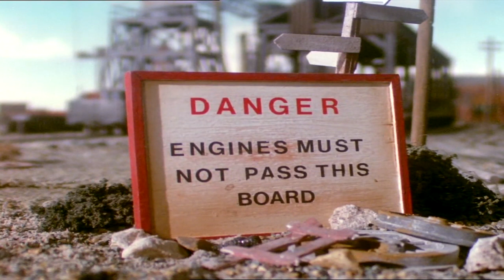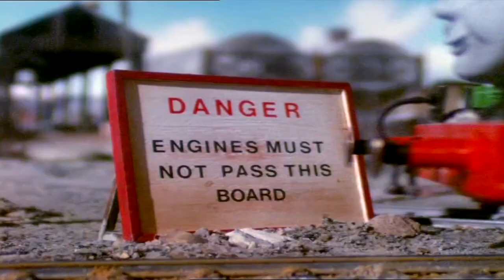Sodor Pony Railway Adventures Season 2 Episode 11-The Little Engine That Sank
Hey everypony!! Here's the latest episode of Sodor Pony Railway Adventures & in this latest story Percy gets carious about going past the danger sign at Brendam Docks just like Thomas did when he fell down a lead mine shaft at Toryreck. Will Percy be smart to NOT go past the danger sign or will he go though the same wheel turns like Thomas. You'll find out when you watch the latest Percy/Pinkie Pie story. Thomas & Friends & My Little Pony are owned by HIT Entertainment & Hasbro Studios.